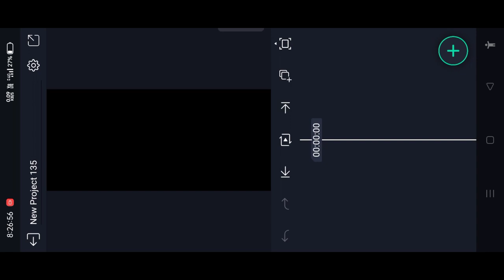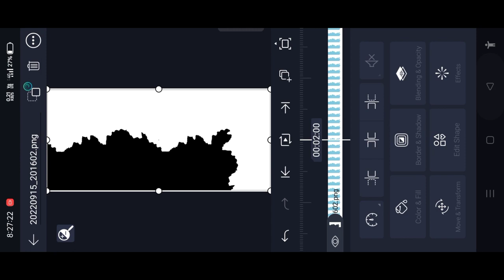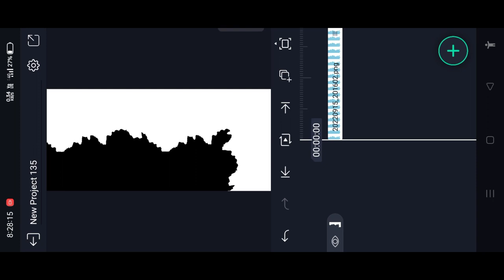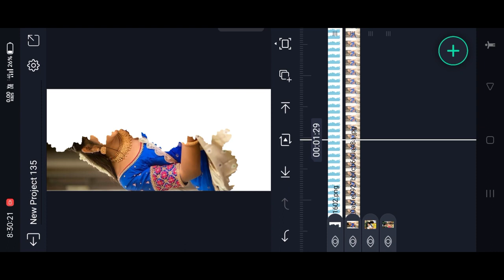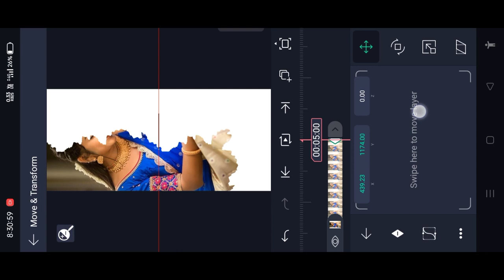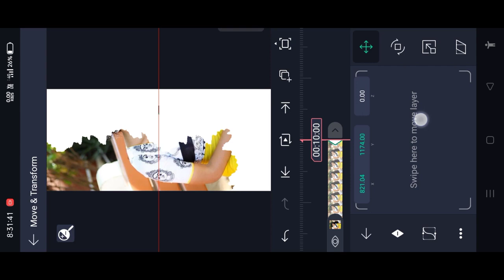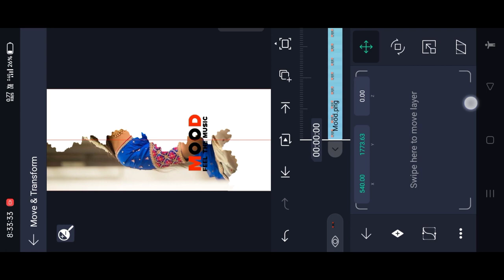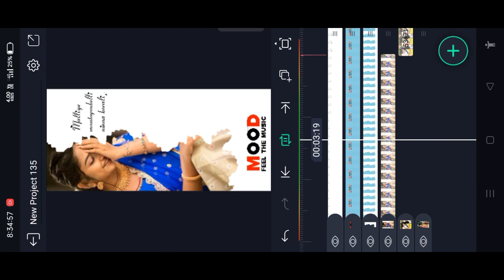Alight motion new trending love lyricl full screen video editing | kannada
⤵️TAMPLATE ⤵️

► From : KANAKAPURA

►► ⤵️📸TAMPLATE 🔗LINK⤵️